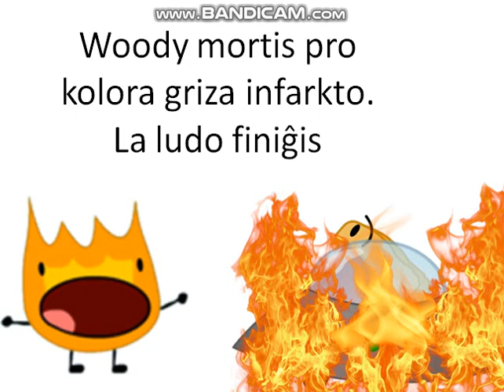WIJTTEFET (Esparento Bootleg) Continue and Game Over